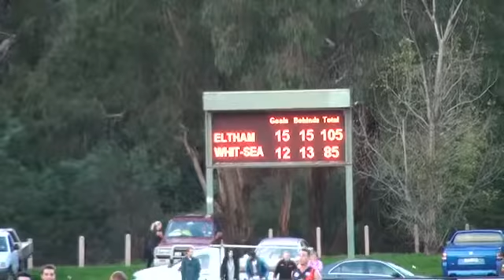2014 Rd7 Eltham vs Whittlesea 2nd Half